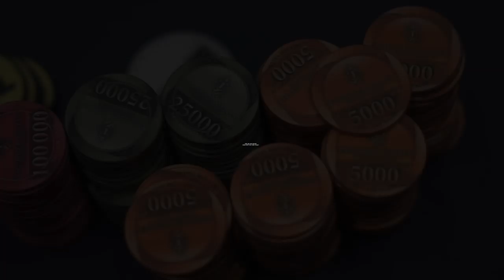Meet the Season 17 WPT Rolling Thunder Final Table